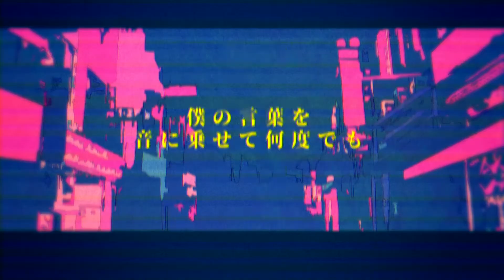「MAT」幽霊東京 - Ghost City Tokyo「UTAUカバー」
「Because I think I still want to keep living in this city」

・Original by Ayase feat. 初音ミク
・UST by 地方老人 (sm36219872)
・Tuning by Dän
・Art by hq
・Cover by Dän
・Voicebanks Used :
　・MAT_Rough